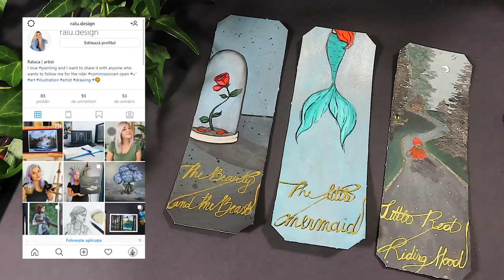Hand Painted Bookmarks | I did a Minnie Small commission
Finally I gathered the courage to go on a minniemission and created beautiful hand painted bookmarks that I love and will use for a very long time. I follow Minnie Small for a drop of daily inspiration and it works every time. I had a lot of fun creating these and they brought back a lot of childhood memories.

· Music ·
+ Autumn Colors - Nickolas Jones